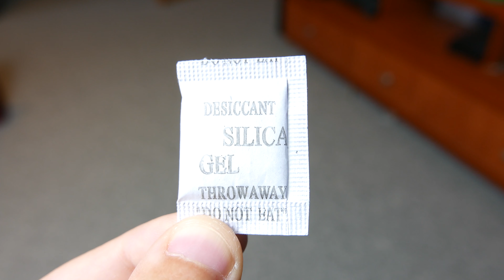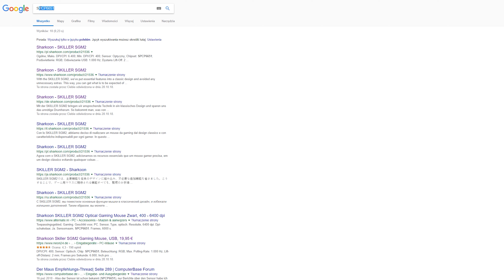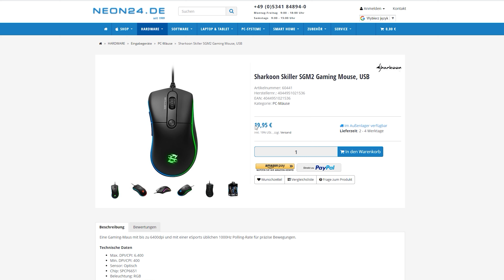Sharkoon SGM2 - Budżetowa mycha... / Recenzja 4K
Myszek do 100 zł jest całe multum, Sharkoon z modelem SGM2 też chce na tym polu zaistnieć. Jak mu poszło? Zobaczcie recenzje. Enjoy!